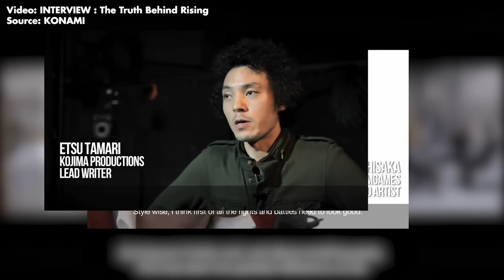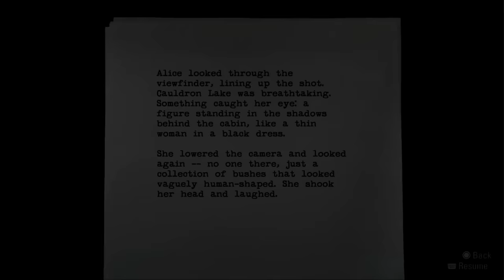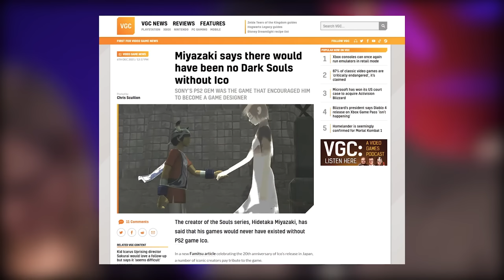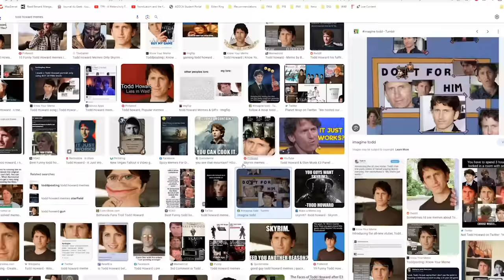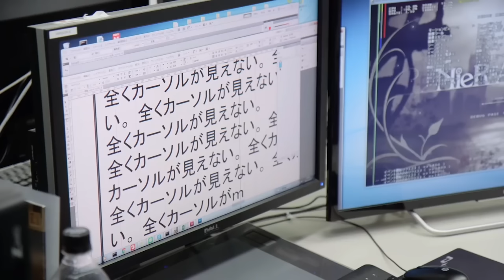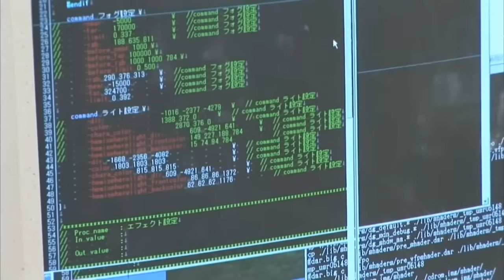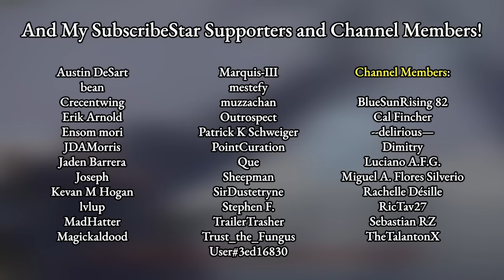Top 10 Video Game Auteurs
We are all familiar with the concept of the auteur... of an artist with a larger-than-life or over-the-top personality that takes their craft super-seriously. With this video, I wanted to celebrate the people who embody the auteur concept best in the world of video games.

TWO EXTRA HONORABLE MENTIONS:

Warren Spector - Primarily for what he did with Ultima and Deus Ex. What he did with Ultima is raise the bar for storytelling, permitting more in-depth narratives in gaming. This reached its apotheosis in Deus Ex 1, which I think has not only one of the best stories in gaming, but is just one of the best games ever made.

Tim Schaefer - His inclusion is motivated for his idiosyncratic style and his ability to shift between a variety of different types of projects.